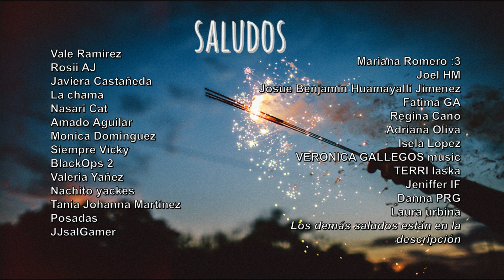Recopilación de suscriptores bailando shuffle #2🔥 | Saori Chan💙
Fueron muchos videos los que enviaron traté de ponerlos a todos💙 me encantaron sus videos sigan así 😋 me hace muy feliz verlos bailar 😍

⚠Recuerda que si quieres que te envíe saludos en el siguiente video deberás comentar con el hashtag SaoriSalúdame y si quedas entre los primeros 50 comentarios con ese hashtag tendrás mis saludos 💞

▶SALUDOS PARA◀
Vania Trejo
Maria Tamayo
AngelYahir91 *
Sofia aneli gonzalez
Juan Pablo Perez
Sippy_Party
SHUFFLE FOR LIVE twins
Ghost_Official YT
Neicer Shuffle
Ana Jimenez
Alexander Flores Martinez
Pikagirl kawaii-Juegos,Blogs y todo
Aiko Aspeitia
Megan Martell
Jaqueline Gutiérrez
Karen Unicornio:v
Ludmila Gómez
Mj Micuenta
antony granillo
Alexander97 killer
dania gameplay
videosEG dos
Tukii XD
Lupita gomez
Jhianet Garcia Camacho

Los amooo💙
-Saori